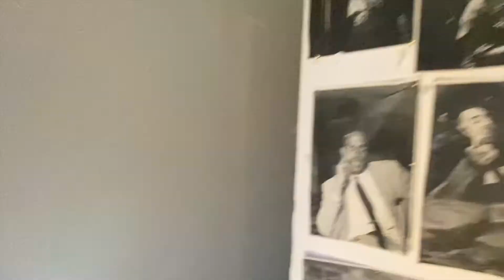SECOND NATIONAL LOCKDOWN IN FRANCE I I BOUGHT A RING LIGHT.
• Othmane •